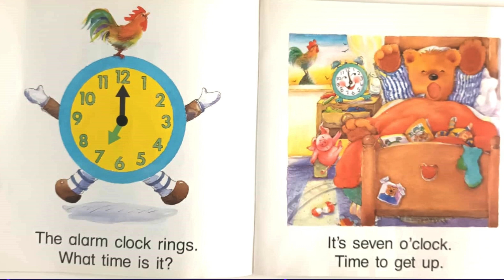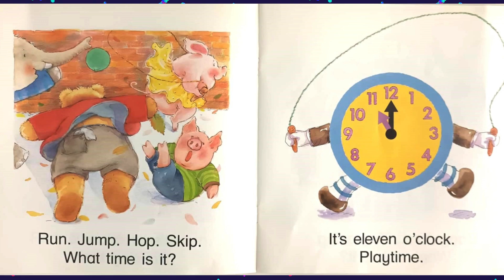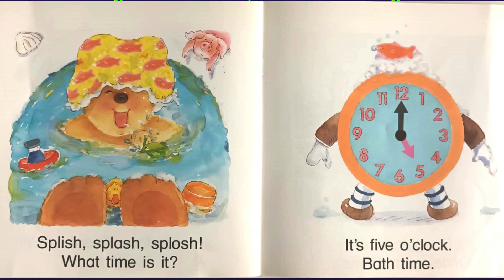TIME , Read By Aunty Mimmi, Learn to tell the time! :)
A fun book designed to help little ones tell the time :)